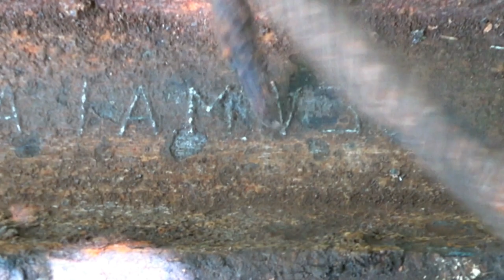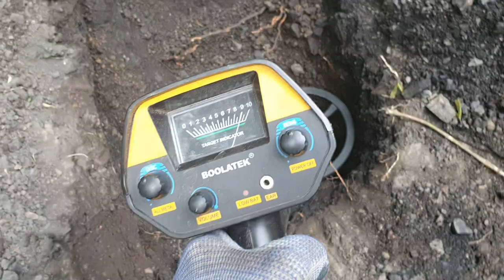Рельс Сталина IV38 год, и крысы.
Хотели с другом подзаработать, прокопали почти 12 метров в длину, и глубиной около 50-60 см, привезли лебёдку ручную, но у нас не хватило сил вытянуть эту сталинскую рельсу, но пришли  крысы и украли железяки, бог им судья.